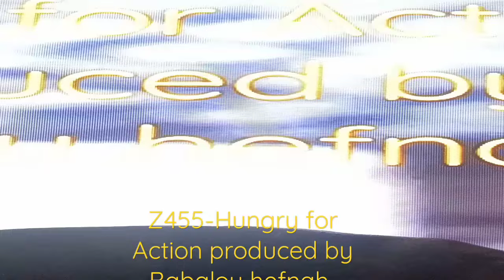Z455-Hungry for Action produced by Babalou hefnah